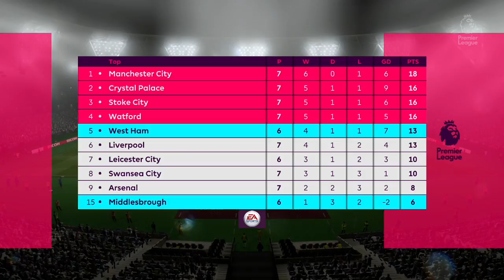FIFA 17 West Ham United Career Mode |#6| Hitting Good Form!